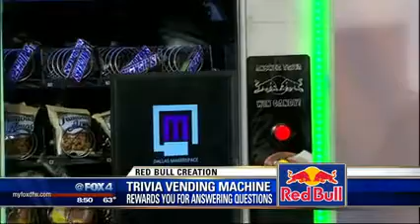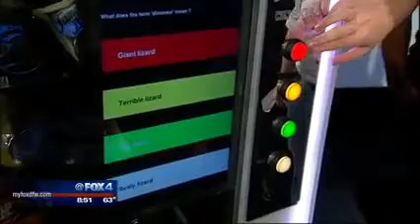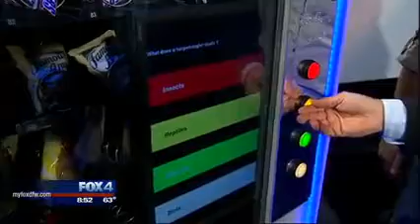Trivia Vending Machine on Fox 4's Good Day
Dallas Makerspace members Greg Needel, Gus Reiter, Romeo Espana, and Otto Wagner on Fox 4's Good Day to demo the Trivia Vending Machine they made for Red Bull Creation 2013.